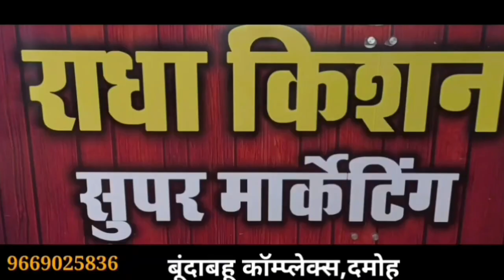damoh शहर के बीचो-बीच देखते ही देखते डीपी में लगी भीषण आग,धू धू कर जली डीपी,घण्टो लाइट बंद,वायरल वि